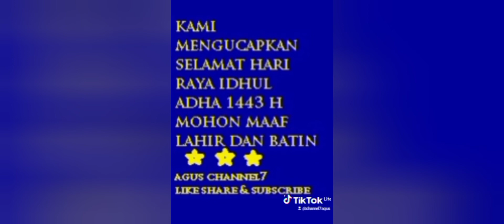OFFICE IDHUL ADHA 2022..3